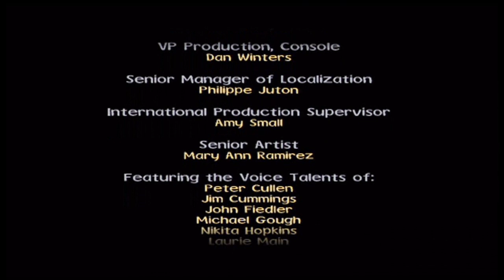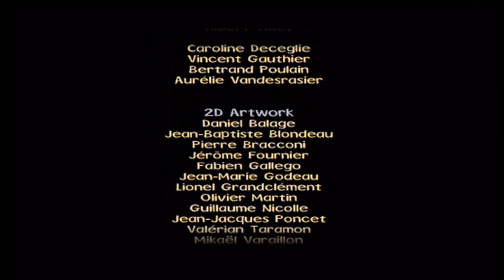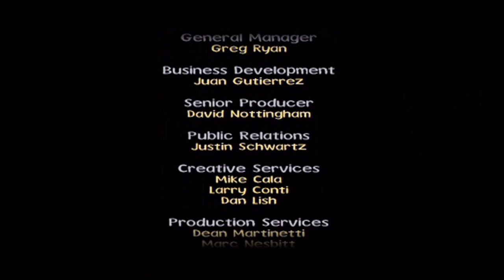Let's Play Piglet's Big Game - Part 12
Bravest of Them All Challenge (2/2):
Tigger's Dream

Flooded Woods (Final Level)
Ending